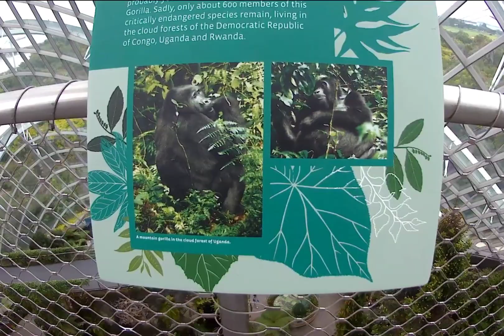part 3 There's no time to be bored as beautiful Like this!